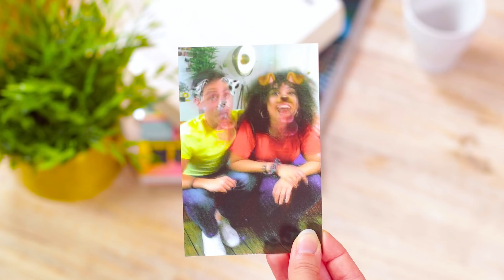Turn your Snap videos into real prints with Pops !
Pops is the first video printing service!

With Pops you can turn your Snap videos, Boomerang, Stories and Live photos into holographic cards! It looks like Harry Potter's photos but in real life :)

Soon available for Android!

We also have a Blog! Check it out

Love, Pops team :)